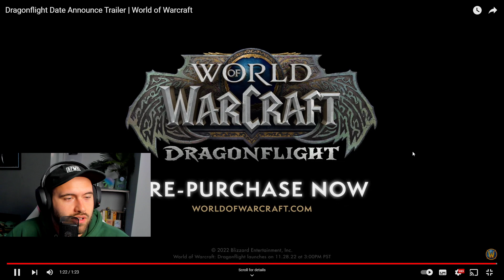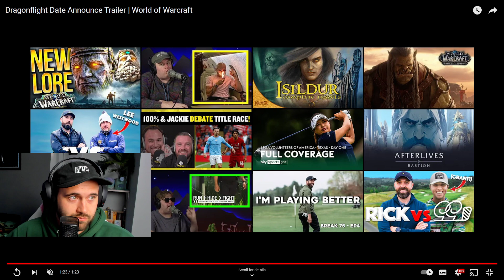Dragonflight Date Announce Trailer | World of Warcraft Reaction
The new world of warcraft expansion Dragonflight is coming! The release date has been dropped along with some cool footage! Do you play WoW? Do you like the idea of Dragons for an expansion let me know down below!